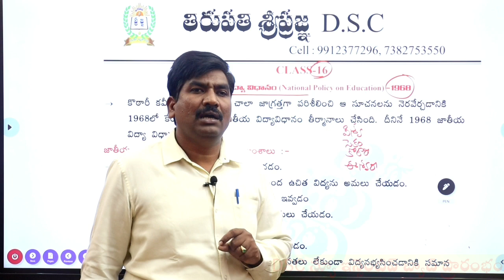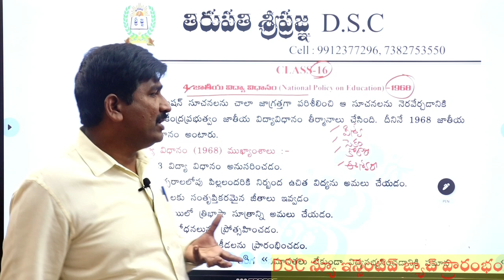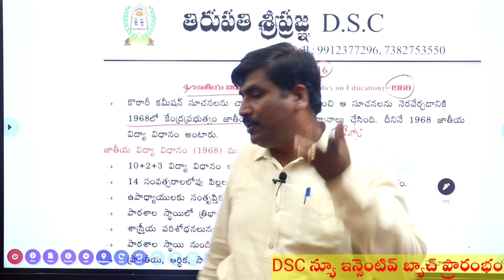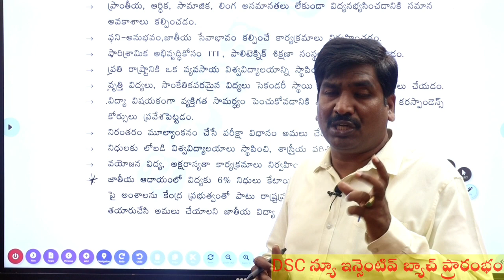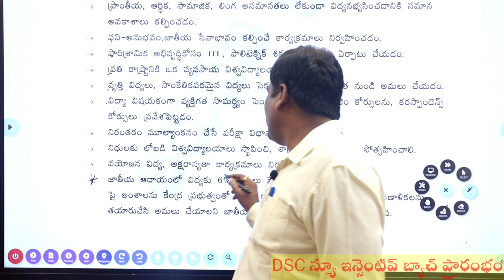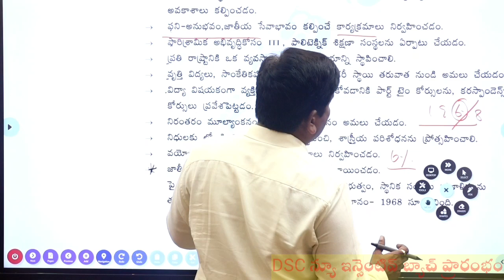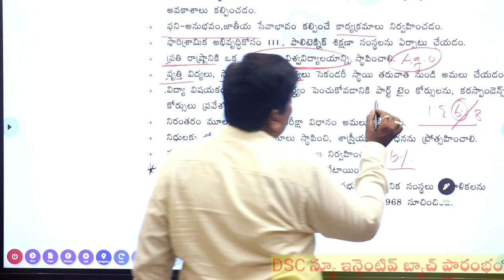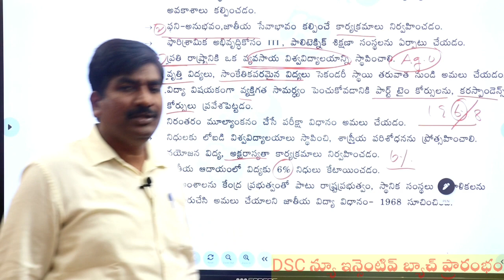జాతీయ విద్యావిధానం-1968,ఈశ్వరీభాయ్ పటేల్ కమిటీ-1977||BY HARIBABUSIR||DOWNLOAD TIRUPATI SRIPRAGNA APP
1) పూర్తి ఆన్లైన్ సైకాలజీ వీడియోల కొరకు గూగుల్ ప్లే స్టోర్ లో
      "TIRUPATI SRIPRAGNA DSC"APP ని డౌన్లోడ్ చేస్కొండి.
2) ప్రతి క్లాసు  పూర్తిగా DIGITAL బోర్డ్ పైనే బోధించబడును
3) ప్రతి టాపిక్ ను చిత్రపటాలతో...
4)ALL subjects రివిజన్ డివిజన్ గ్రాండ్ టెస్ట్ available in App...

OUR PREVIOUS VIDEOS About
DSC నా లేదా TET cum TRT లలో దేనికి ప్రిపేర్ కావాలి?? 👇

తిరుపతి శ్రీప్రజ్ఞ DSC

1. AP / TS విద్యాదృక్పథాలు  పై  వీడియో clasess ప్రతి రోజు APP లో upload చేయడం జరిగుతుంది
2. దీనికి సంబంధించిన 20 మార్కుల డైలీ టెస్ట్ అదే రోజు సాయంత్రం 6 గంటలకు upload చేయడం జరుగుతుంది.
3. ఈ క్లాస్ కి సంబంధించిన NOTES PRINTED PDF FILE కూడా APP లో UPLOAD చేయడం జరుగుతుంది.
4. ఈ వీడియోలను చూడలనుకునే వారు 499/-... చెల్లించి ఇక పై upload చేసే అన్ని  క్లాసులు పొందగలరు.